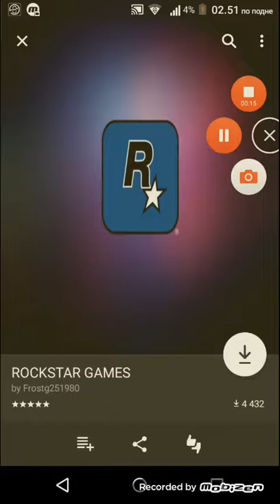DinJunior Gta 5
Din Bacrvac